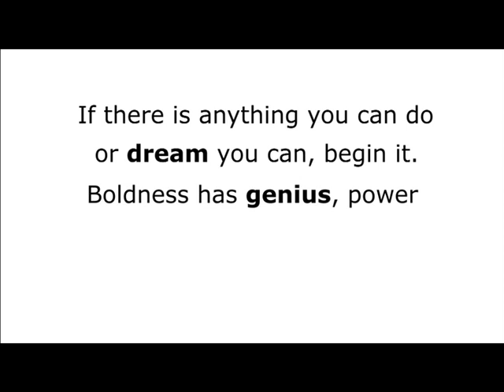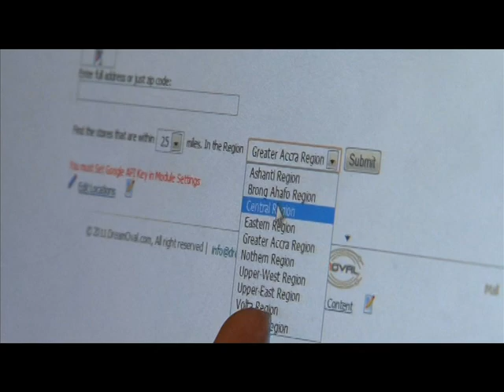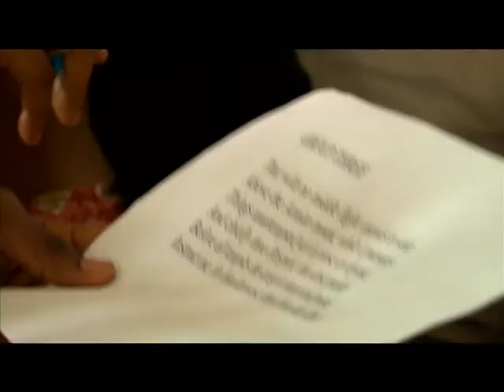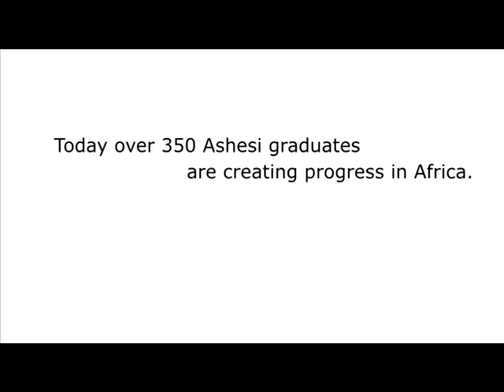Ashesi University Foundation Video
This abridged introduction to Ashesi features voices of our friends and supporters.